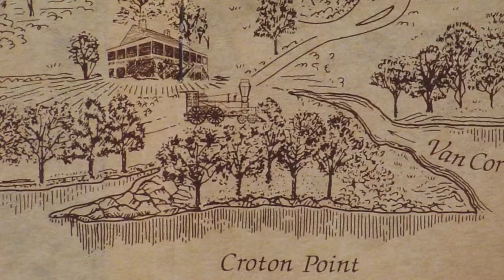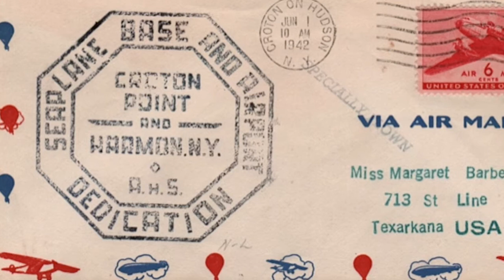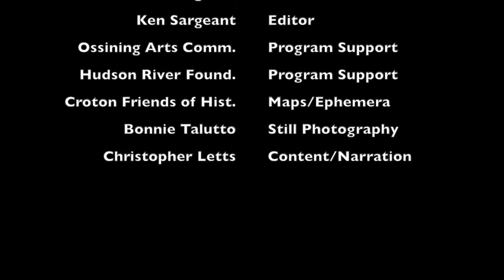Chris Letts Tales from Croton Point